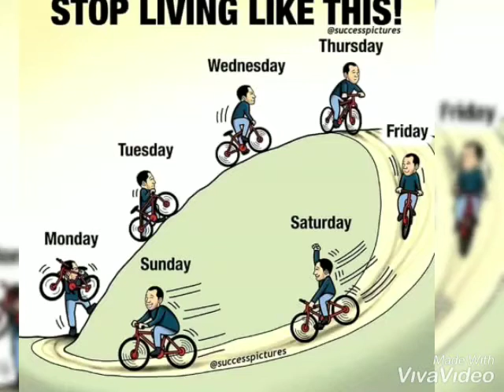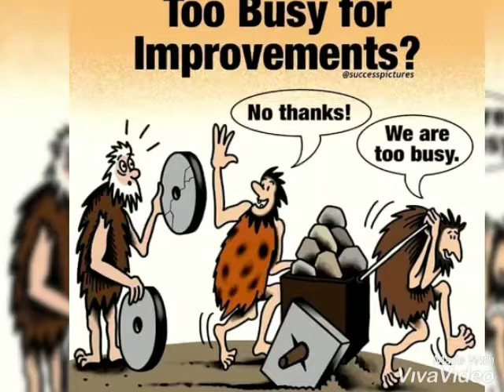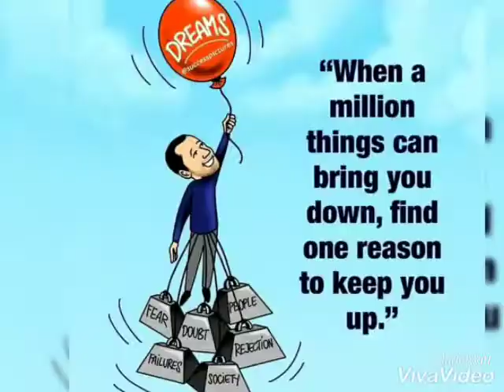The reality in life